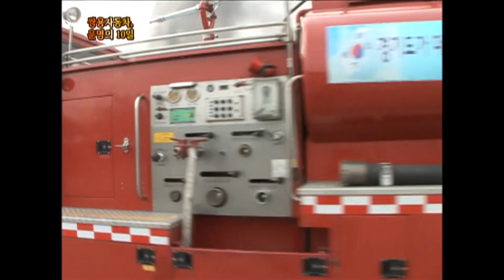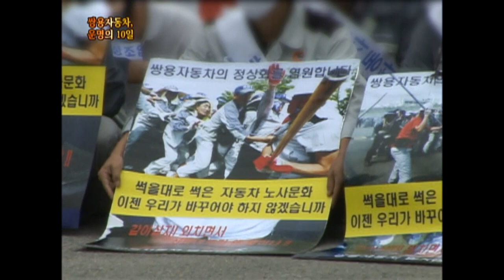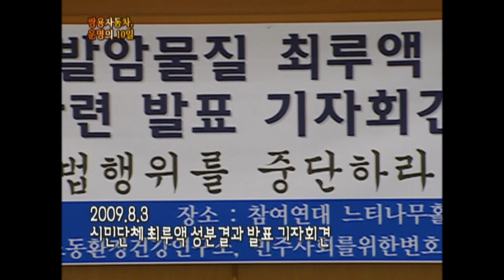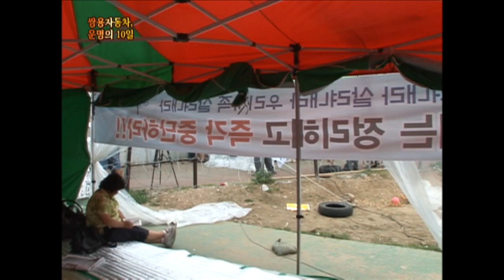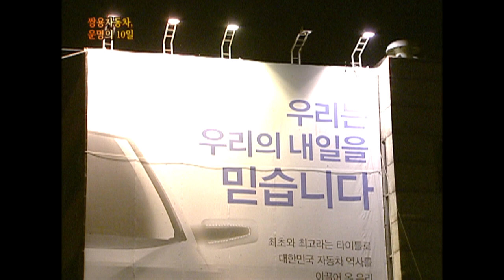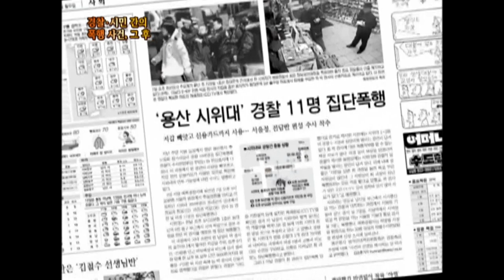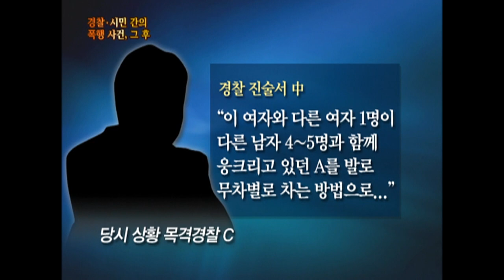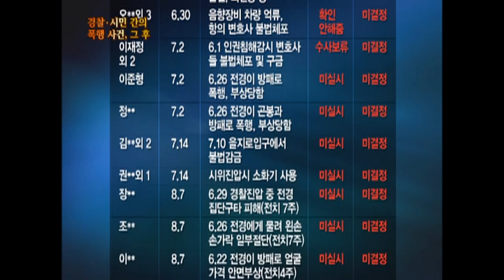[Full] 쌍용자동차, 운명의 10일_MBC 2009년 8월 4일 방송